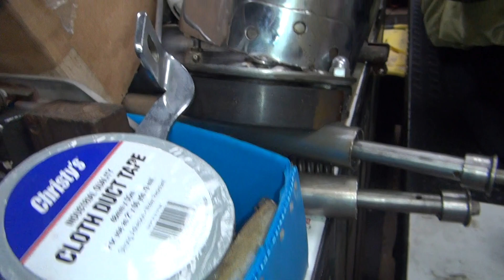1942 45ci wla type 5 #125 rebuild repair tune-up harley flathead sidevalve by tatro machine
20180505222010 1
1942 45ci wla type 5  #125 rebuild repair tune-up harley flathead sidevalve by tatro machine

see what happens when getting the wla harley ready for a cross country ride after sitting for a few years.